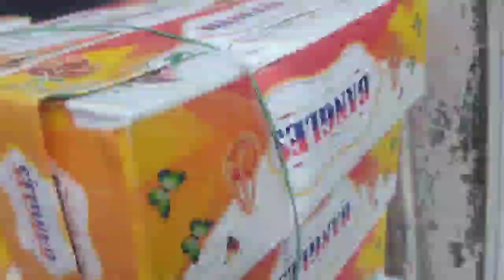Makar Sankranti special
In this video I captured some memorable moments with my family. We r celebrating Makar sankranti with family. we r flying kite together and making different types of food.Makar sankranti is a festival of joy and happiness.